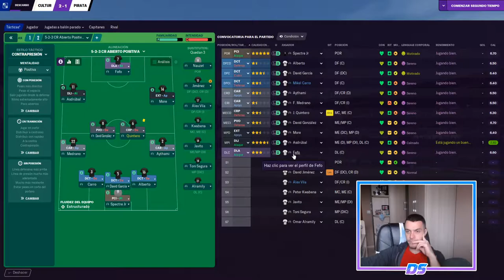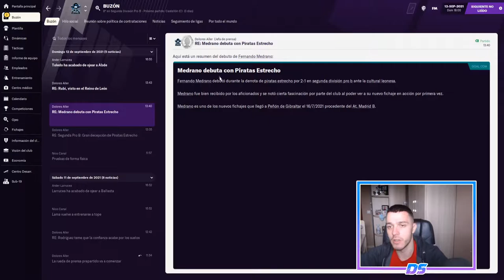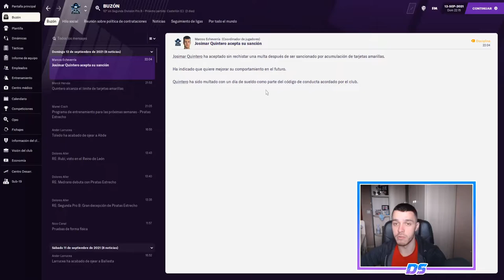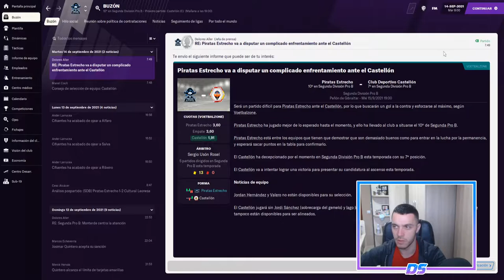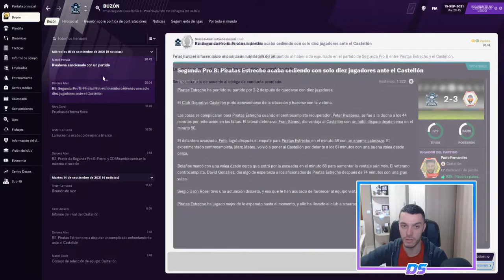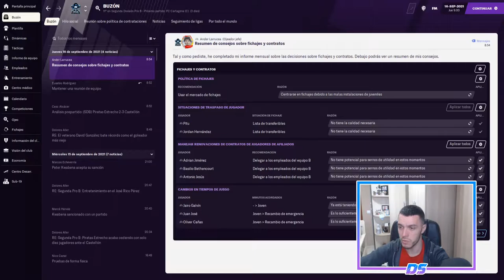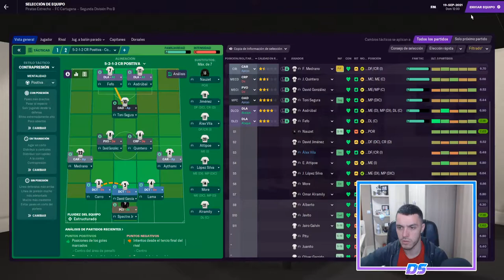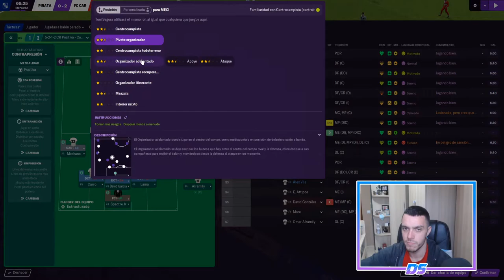FOOTBALL MANAGER 2021 | PIRATAS DEL ESTRECHO | PROBLEMAS Y MÁS PROBLEMAS #34